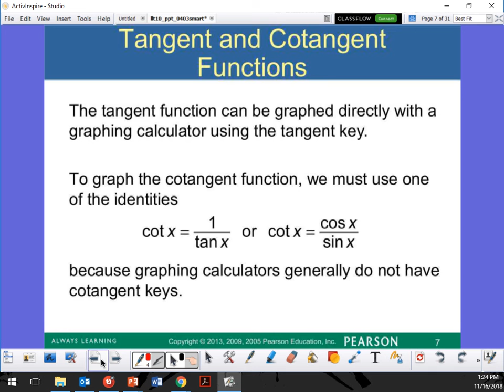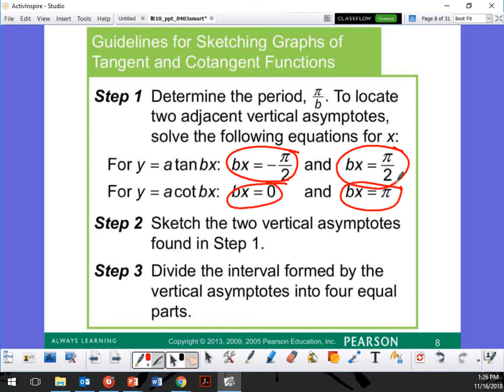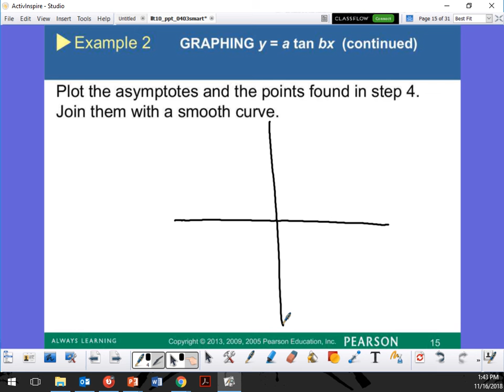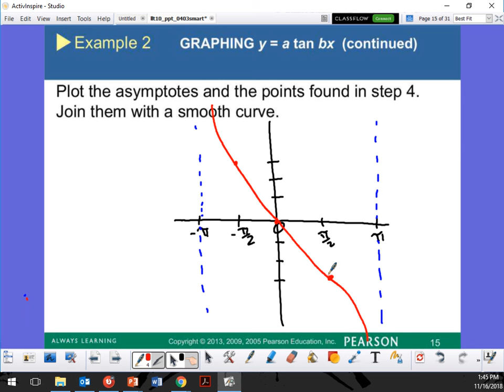Trigonometry 1 4.3 Notes 2